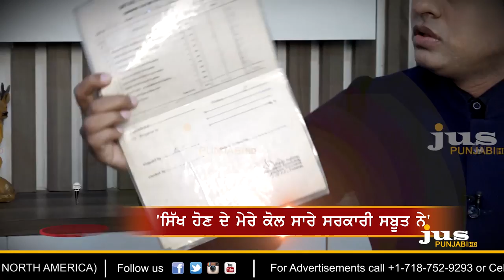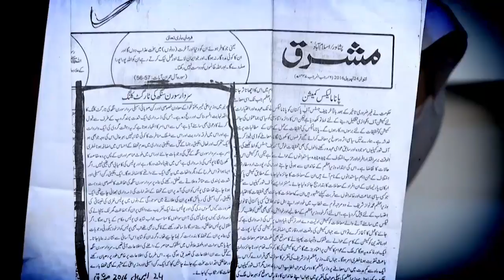Why Pakistani Fugitive Baldev Pretends to be Sikh? || Exclusive Interview|| To The Point || KP Singh